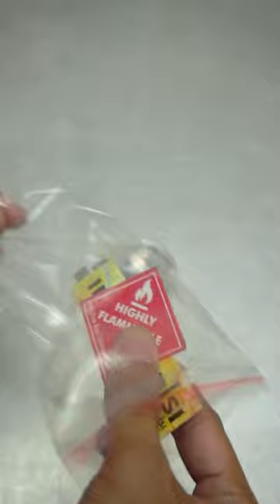😀 smile kompor spirtus ultralight backpacking alcohol stove camping unboxing alkohol kaleng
😀 smi)e stove adalah kompor Alkohol / Spiritus Ultralight dengan bentuk yang unik untuk digunakan.

Fitur :
+ Praktis, tuangkan bahan bakar di lubang tengah lalu nyalakan.
+ Bahan bakar terjangkau, aman, dan mudah ditemukan di toko bahan bangunan.
+ Tidak membutuh perawatan yang rumit dan sulit
+ Ringkas, ultralight, berat hanya 1/13 Trangia burner

Spesifikasi :
Bahan : Reuse kaleng aluminium
Bobot : ± 9 gram
Dimensi : Φ 52mm X T 36mm
Bahan bakar : Alkohol / Spiritus
Model: Open Jet Alcohol Stoves
Kapasitas : 15-40 ml untuk performa terbaik

imajrinalsi

Now available in Malaysia, Singapore, Philippines!

camping
backpacking
outdoor gear review
camping hacks
fire starter
hammock
camping gadgets
camping cooking
5 minute crafts camping hacks
camping gear
camping and backpacking
camping stove
ultralight backpacking
backpacking gear
camping and cooking
hiking gear
alcohol stove
forest camping and cooking
best camping gear
backpacking essentials
solo hiking
best camping stove
top gear camping
trangia
trangia stove
thru hiking
camping stove portable
backpacking for beginners
solo backpacking
backpacking southeast asia
camping gear essentials
pot stand
ultralight backpacking gear
camping food cooking
camping cooking set
cooking camping
backpacking gear list
myog
trangia cooking
bushcraft camping and cooking
diy stove
camping cooking gear
jet stove
diy alcohol stove
budget backpacking gear

kompor spirtus
kompor ultralight
spirtus
ultralight hiking
membuat kompor spirtus
kompor spirtus ultralight
cara membuat kompor spirtus
ultralight backpacking
cara membuat kompor dari kaleng bekas
cara membuat spirtus
kompor spirtus dari kaleng
kompor jet spirtus
ultralight
membuat kompor dari kaleng
cara buat kompor dari kaleng
kompor ultralight terbaik
kompor camping
cara membuat kompor dari kaleng
gear list ultralight
kompor alkohol
cara bikin kompor dari kaleng
cara membuat air spirtus
ultralight hiking indonesia
nesting ultralight
ultralight gear
ultralight gear list
cara membuat kompor mini
cara buat kompor spirtus
cara membuat kompor
alcohol stove
tas ultralight
cara masak nasi di gunung
spiritus
buat kompor spirtus
kompor spirtus jet
bikin kompor dari kaleng
cara bikin kompor spirtus
cooking set ultralight
masak nasi di gunung
bikin kompor spirtus
buat kompor dari kaleng
ultralight camping
kompor portable
kompor mini spirtus
sepertus
kompor mini
cara buat spirtus
ultralight backpacking gear list
sepirtus
masak di gunung
camping ultralight
cara membuat kompor spirtus dari kaleng bekas
kompor
kompor camping terbaik
ultralight backpack
cara masak nasi di nesting
kompor dari kaleng bekas
diy windshield kompor
kompor gunung
kompor spirtus mini
packing ultralight
cara bikin spirtus
kompor camping spirtus
ultralight hiking gear
ultralight backpacking gear
kompor kaleng bekas
alat masak camping
cara membuat minyak spirtus
stove
kompor bensin
supertus
ultra light
cara membuat kompor mini dari kaleng
cara membuat spiritus
spirtus spirtus

UL ウルトラライトギア 10選（ロングトレイル･ソロキャンプ）
#51 サムネのギア全てをクッカー１つにスタッキングする、ウルトラライト自作テーブル　ULキャンプギア紹介　Sanpos Fun Lite Gear
【ソロキャンプ】ウルトラライトギアで海辺のランチ / Ultralight Gear with Seaside Lunch
Sanpo's Fun Lite Gear サンポズファンライトギア Gr〜stove ガァァァストーブ
「キャンプ道具」『FREELIGHT』のわずか２１gの超軽量アルコールストーブ『 TRINITY-ONE』　アイデアと思想が詰まった小宇宙
ミニマムなコーヒーセット 1人用・2人用の紹介
アルストでお紅茶なんてどう？【方言アテレコ】エバニュー evernew alcohol stove
【山道具】ULハイク 軽量クッカーセットの決定版 / The Best Ultralight Cook Kit for Hiking
【クッカー紹介】登山フードシステムの決定版！
山でカップヌードル。最軽量のクッカーセットってどれ？
「キャンプ道具」コレは可愛い！ちいさなコーヒーセット。エバニューを中心としたチタンン　アルスト　マグカップで１４５gのセットが完成！
見た目だけじゃ無い❗️ガァァァストーブを-2℃の金剛山で使ってみた❗️
130gのULクッカーセット スタッキング 【evernew】エバニュー　400FD
【ULキャンプ】エメラルド色の川でようやく買えたアルストでラーメンを作る。ガァァァストーブ（Gr〜stove）サンポズファンライトギア / Sanpo's Fun Lite Gear
【7月に買ったもの】VARGO、SmartWater、Sanpo’sFunLiteGear、MORAKNIV、Opinelなど
85グラムのウルトラライトクッカーセットの紹介
可愛くて便利なキャンプのマグカップ！WILDOのフォールダーカップに新色出た！！
4k 초경량 알콜 스토브(9g) Sanpo's Fun Lite Gear - Gr~stove | 최적 쿠킹 스태킹(207g) | 알콜버너 2종 가스버너 2종 화력 비교 |
山の湯沸かし一軍セットをスタッキングする